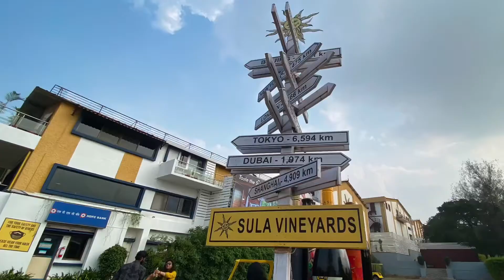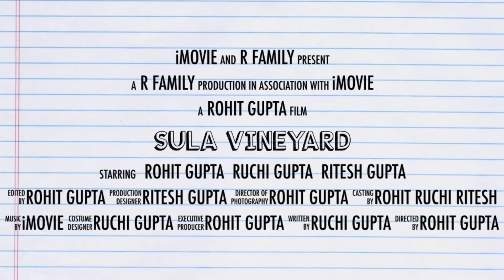Sula Vineyard ||| Nashik, Maharashtra ||| A Day Trip ||| Indian Wine Manufacturing Factory